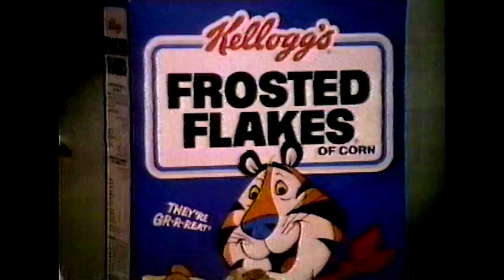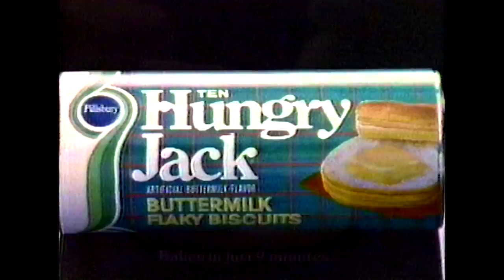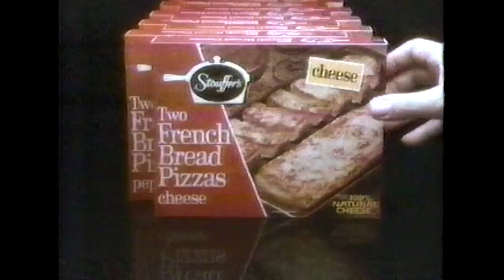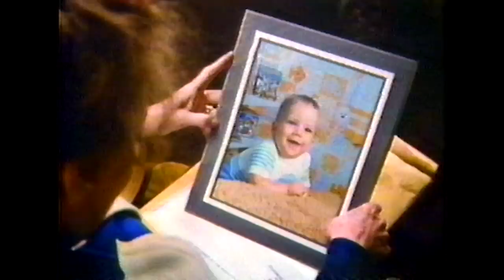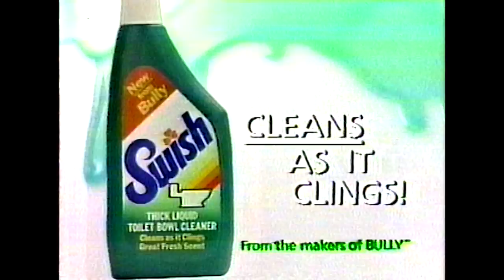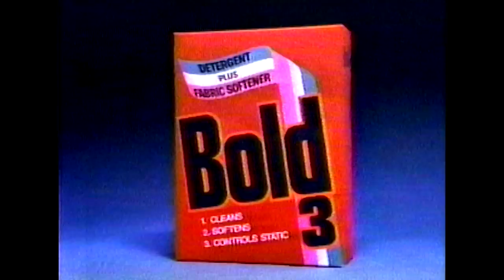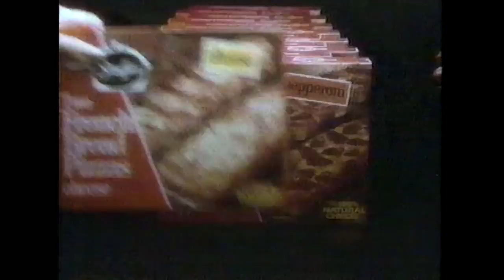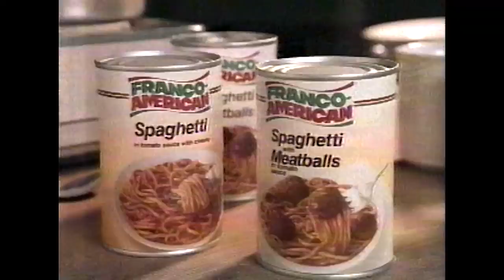Retro Commercials Vol 5 - 1984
kelloggs cereal 2 ads
White Castle hamburger restaurant
Stouffer's Pizza 2 ads
Red Lobster seafood restaurant
local ads